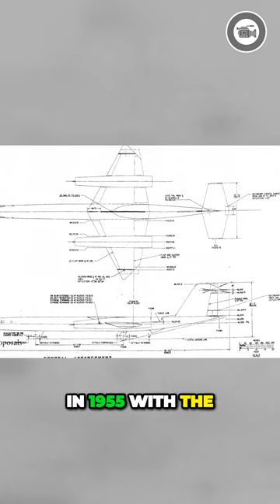The Nuclear Powered Bomber | A Cold War Technological Race